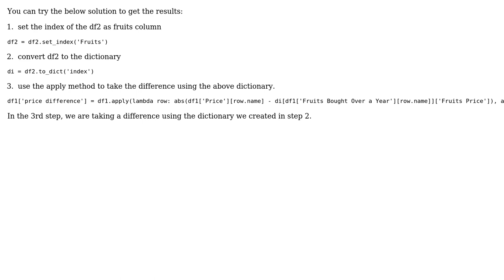Conditional Statements for 2 Pandas Dataframes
With thanks & praise to God, and with thanks to the many people who have made this project possible! | Content (except music & images) licensed under CC BY-SA | Music | Images & others | With thanks to user Sachin Kharude user David Alejandro Torres and the Stack Exchange Network Trademarks are property of their respective owners. You are responsible for your own actions.